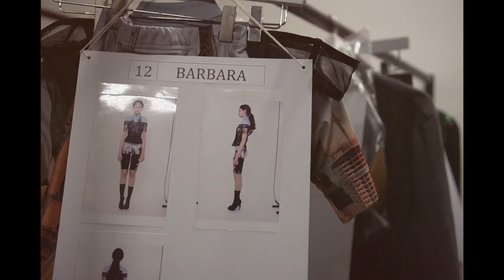Backstage at London Fashion Week Autumn/Winter 2020 - David Koma show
backstage at London Fashion Week Autumn/Winter February 2020 - David Koma show